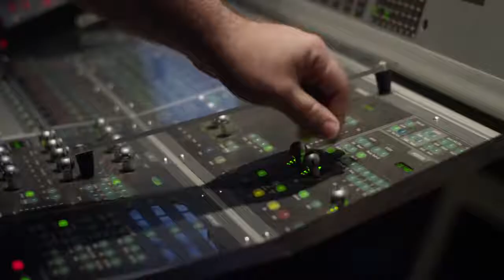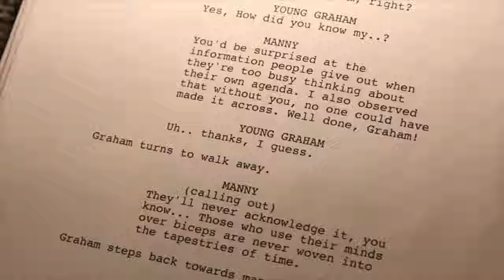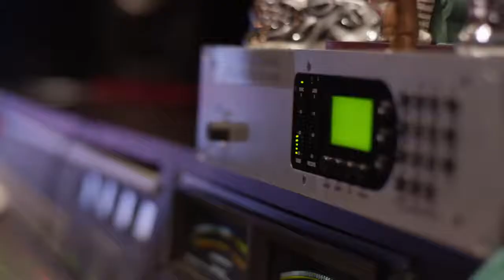King's Quest - "Voicing a Modern Classic" Trailer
" Christopher Lloyd and Zelda Williams lend their voices."

King's quest, reboot of the series of games of Sierra entertainment developed by the odd gentlemen, will be as attractive large vozeirões in his cast. A new journal of production of the game served as a platform for the announcement of famous actors who are part of the team of lip-syncing.

Christopher Lloyd, "back to the future", get in the skin of King Graham. Josh Keaton, Peter Parker from the spectacular spider-man, plays the younger version of the character of Lloyd.

Gwendolyn, granddaughter of the king, it's starring Maggie Elizabeth Jones, " we bought a zoo ". Wallace Shawn, " Toy Story ", Tom Kenny, of an hour of adventure, and Zelda Williams, of the legend of Korra, complete The Cast.

The first chapter of the reboot of King's quest arrives at the end of the year as a digital download, available for pc, Ps3, Ps4, Xbox 360 and xbox one.

Leave your opinion!